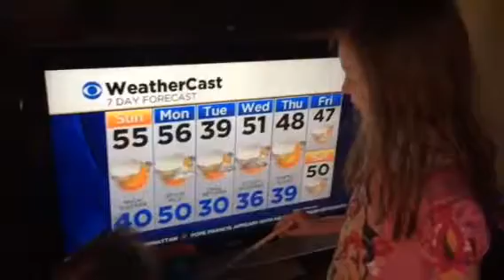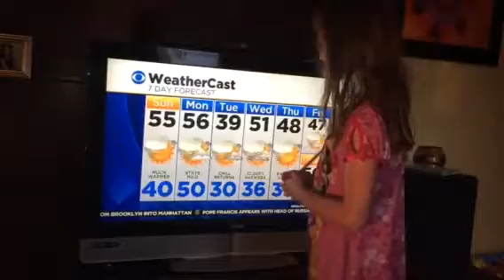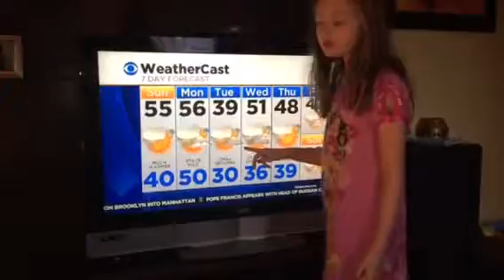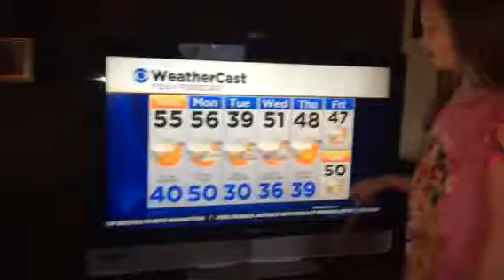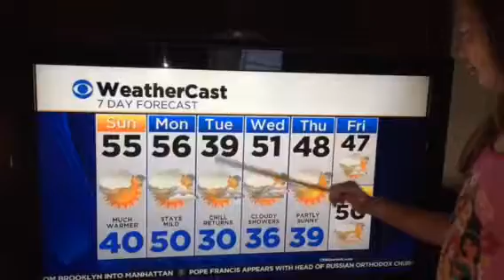AJL's seven day forecast for NY, 11/30/14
Weather report